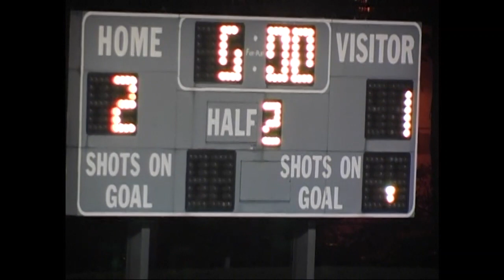2006 G Soccer Strongsville Tournament 2